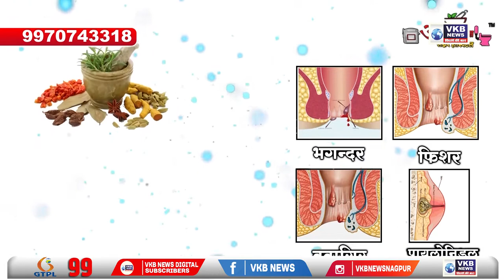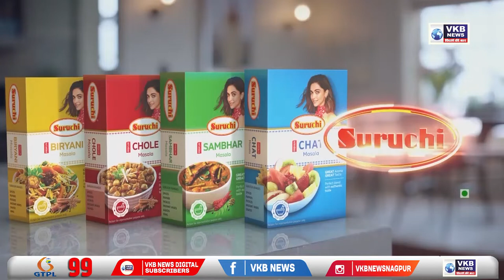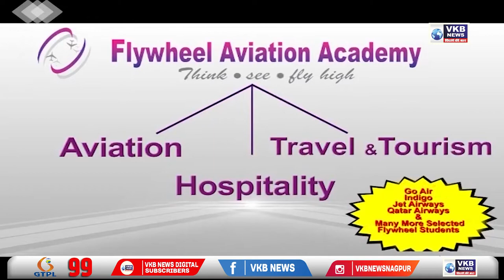नागपुर में नौकरी दिलाने के नाम पर की गई ठगी